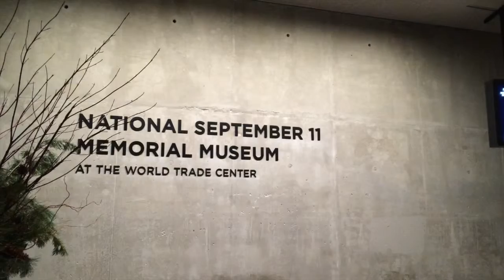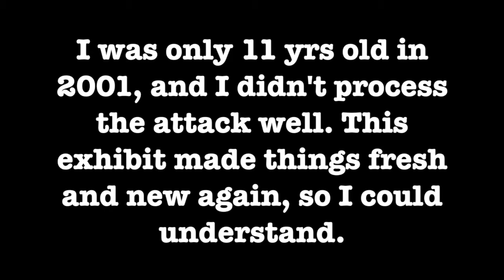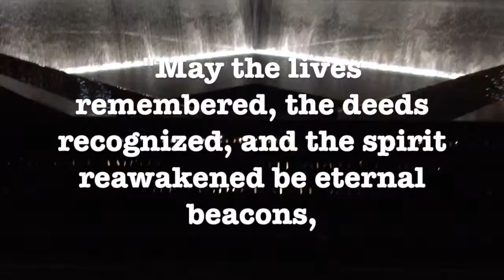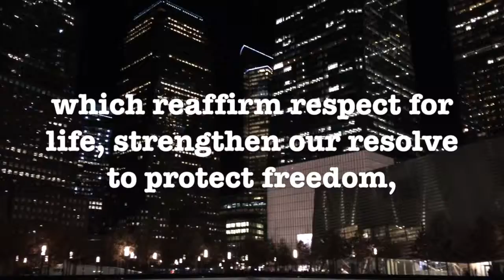9/11 Memorial Trip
This is footage of my trip to the 9/11 Memorial Museum. It was beautiful and touching and I wanted to include it, but didn't feel right putting it into my regular video. Hope you enjoy.